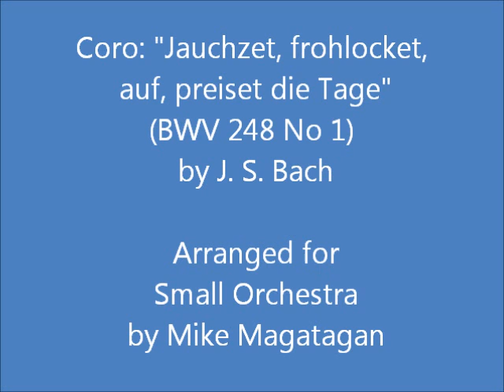Coro: "Jauchzet, frohlocket, auf, preiset die Tage" (BWV 248 No 1) for Small Orchestra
The Christmas Oratorio BWV 248, is an oratorio by Johann Sebastian Bach intended for performance in church during the Christmas season. It was written for the Christmas season of 1734  incorporating music from earlier compositions, including three secular cantatas written during 1733 and 1734 and a now lost church cantata, BWV 248a. The date is confirmed in Bach's autograph manuscript. The next performance was not until 17 December 1857 by the Sing-Akademie zu Berlin under Eduard Grell. The Christmas Oratorio is a particularly sophisticated example  of parody music. The author of the text is unknown, although a likely collaborator was Christian Friedrich Henrici (Picander).

It was conceived as a set of six cantatas. Unlike the Passion settings and the oratorios of Bach's exact contemporary Handel, the six parts of his Christmas Oratorio were performed on separate days. Bach wrote the six cantatas to celebrate the whole period of the Christmas festivities of 1734-35, starting with Part I on Christmas Day, and ending with Part VI on Epiphany (January 6th). The performances were divided between his two churches: Parts I, II, IV and VI were given at the Thomaskirche, and Parts III and V at the Nicolaikirche.

Bach wrote the Christmas Oratorio over a short period. Unusually for him, but perhaps by necessity, he recycled music from earlier compositions. At least eleven sections have been identified as coming from three earlier secular cantatas, with Bach working with his frequent collaborator Picander to alter the texts for their new use. It is thought that several more sections may be based on lost sacred works, including the documented but now lost St Mark Passion. Bach also composed new music for much of the piece, including all of the recitatives and chorales.

I created this arrangement of the opening chorus: "Jauchzet, frohlocket, auf, preiset die Tage" (Celebrate, rejoice, rise up and praise these days) for Small Orchestra (Piccolo Trumpet, Bb Trumpet, Flugelhorn, 2 Flutes, 2 Oboes, 2 Bb Clarinets, French Horn, Bassoon, Timpani, 2 Violins, Viola, Cello & Bass).